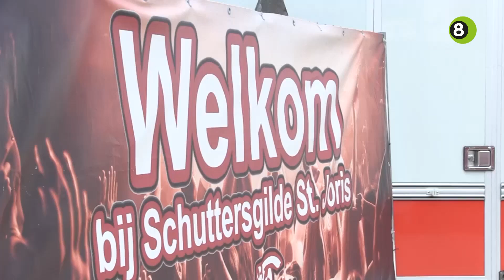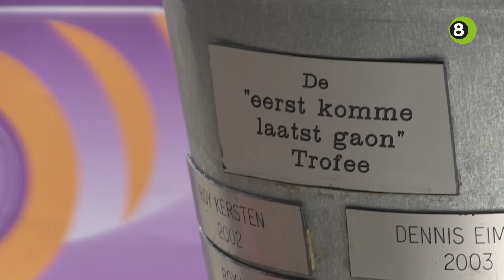Oude IJsselstreek wil spontaniteit van gemeente benutten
Oude IJsselstreek past haar evenementenbeleid aan om de spontaniteit van de gemeente te benutten. Een van de grote veranderingen is de termijn van de vergunningsaanvragen voor kleine feestjes, namelijk van veertien weken naar acht weken van tevoren.